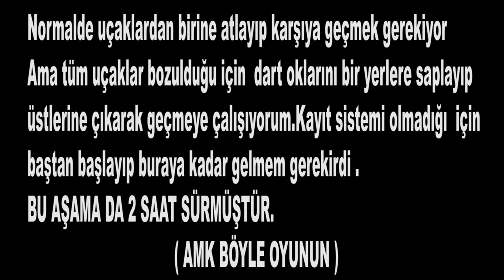KOMŞUM TAM BİR ÇILGIN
♦Merhaba arkadaşlar bugün sizlerle beraber Hello Neighbor oynuyoruz.Eğlenceli ve komik bir video oldu.